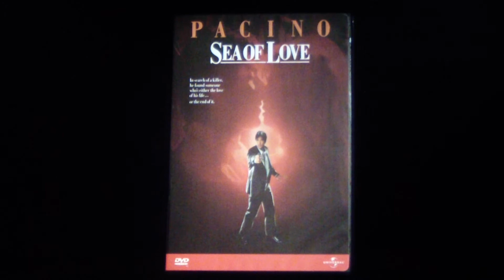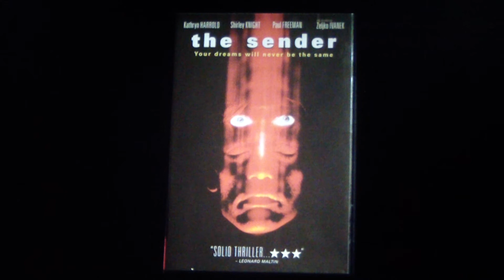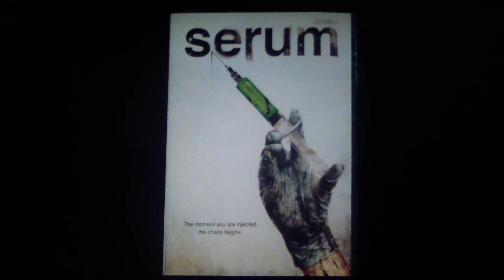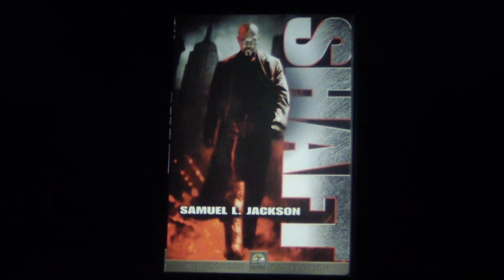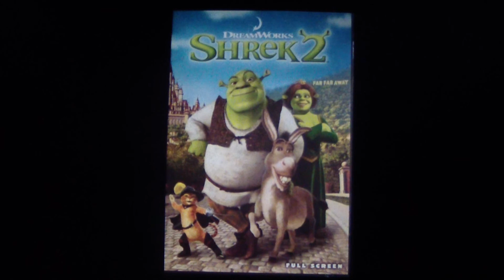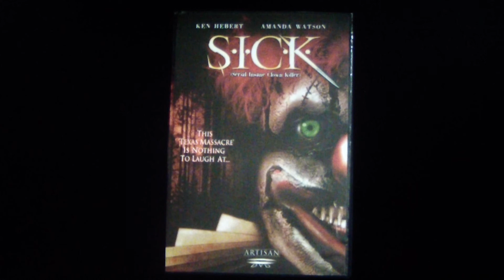My DVD Collection Part 33 (3201-3300)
...and here's another peek at my stuff  ;)